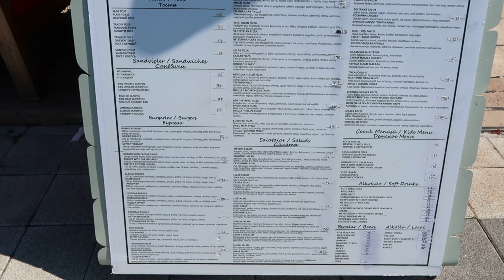If a ghost town wasn’t scary enough 👻 Fethiye pt 1 | Turkey Travel Vlog 🇹🇷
This is the first of three episodes in Fethiye as part of my Turkey Travel Vlog series and in this episode I arrive at the beautiful coastal town. I fall in love with the place, nearly spend all of my money on clothes, visit the abandoned ancient town of Kayakoy and it takes an unexpected turn..

Dont forget to
👩🏻 About me:
Heeeey! I am Vicky AKA Vicx and I am a solo female traveller from just outside Manchester, UK! I quit my corporate 9-5 in May 2022 to persue my passion of full time travel! Come along with me to see what Life with Vicx is like as I document my travels around this beautiful world
💕You may also recognize me from Channel 4’s Five dates a week
Vicx, x